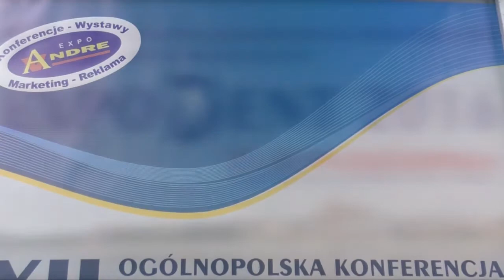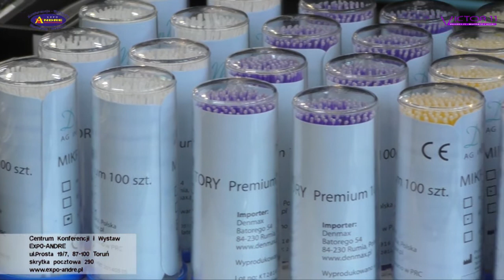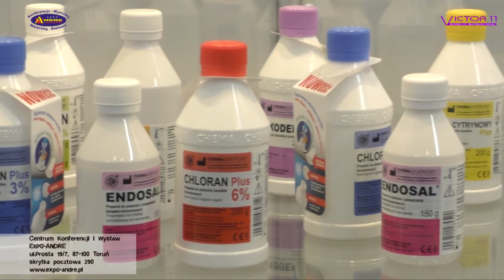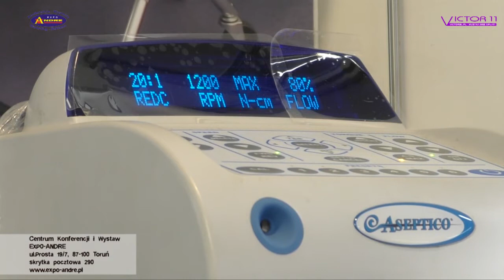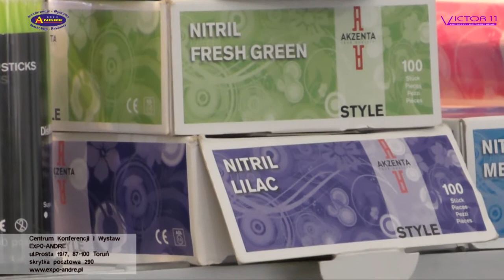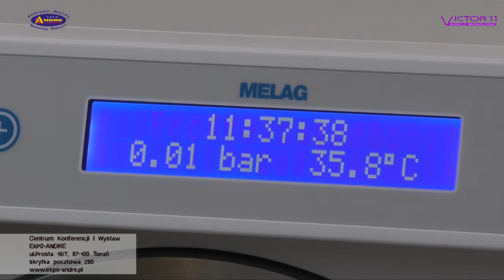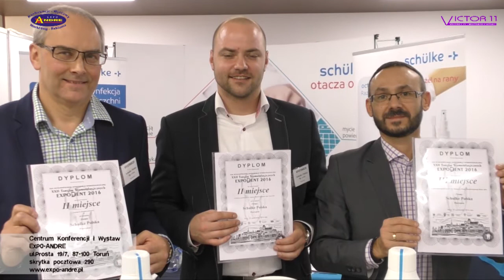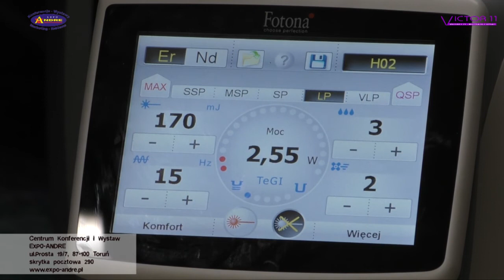Expodent 2016 w pigułce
XXII OGÓLNOPOLSKA KONFERENCJA STOMATOLOGICZNA EXPODENT 2016